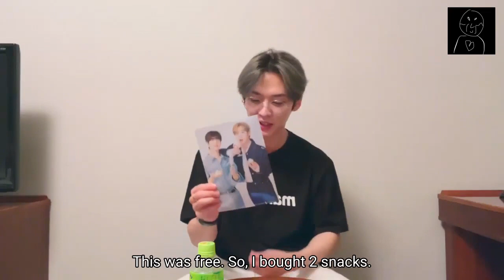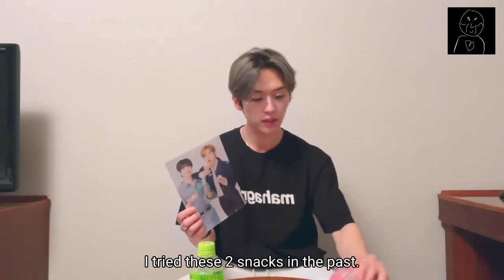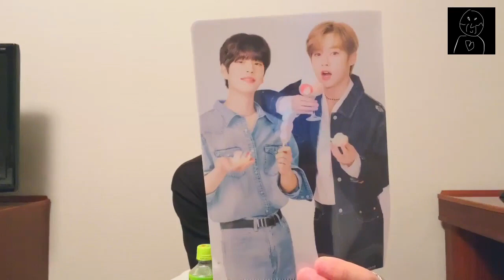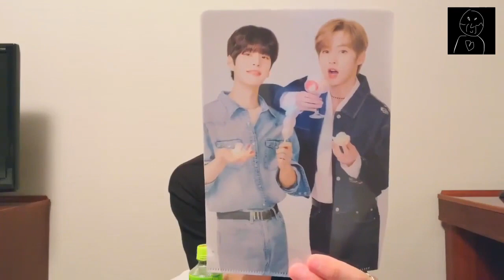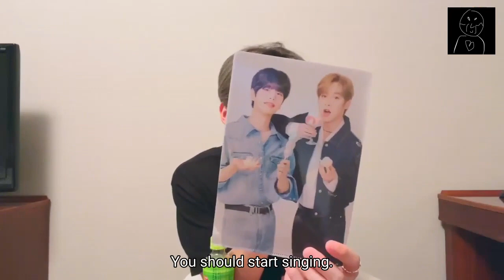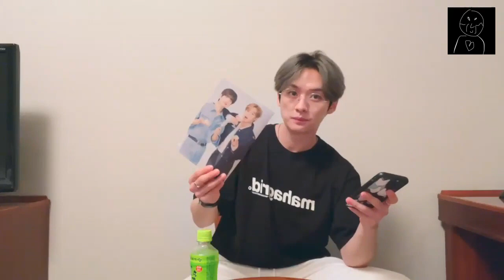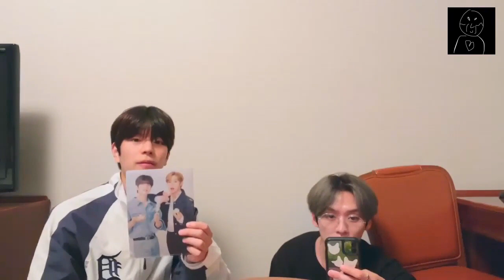Lee Know Live (220613) Lee Know Ri Bang It's the Last ft. Seungmin in Japan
Stray Kids Lee Know Vlive English Subbed